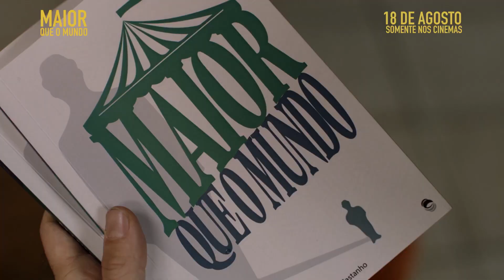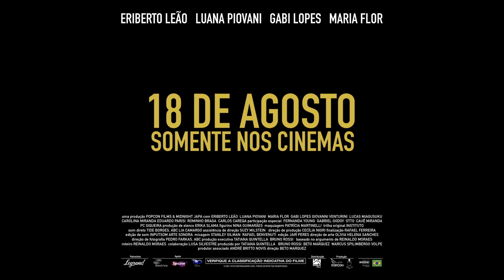Maior Que O Mundo | Trailer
Assista ao novo trailer de maiorqueomundo